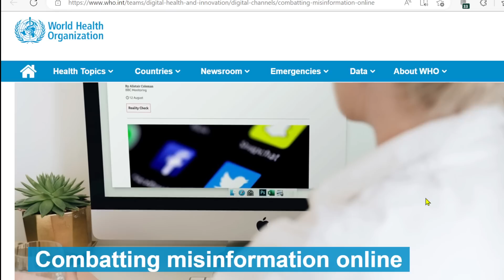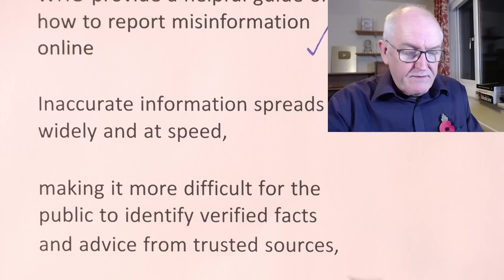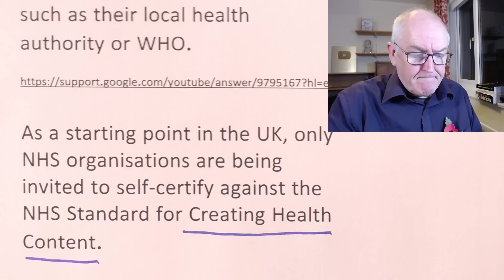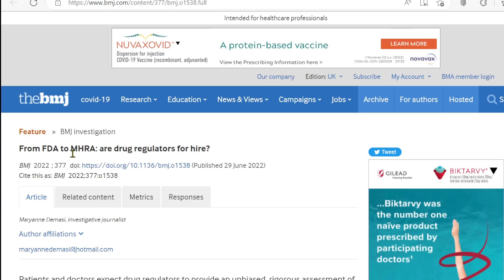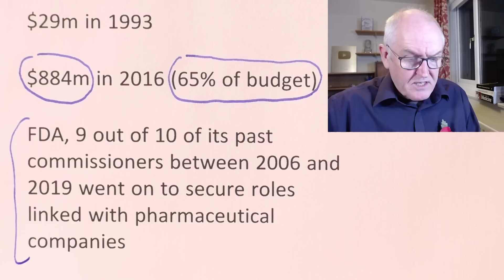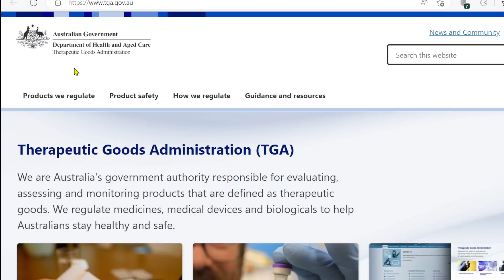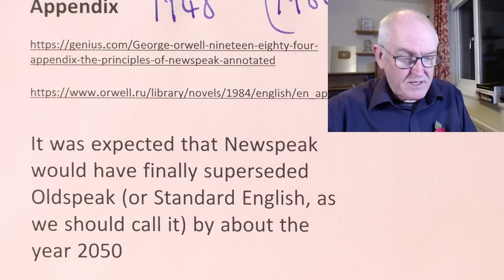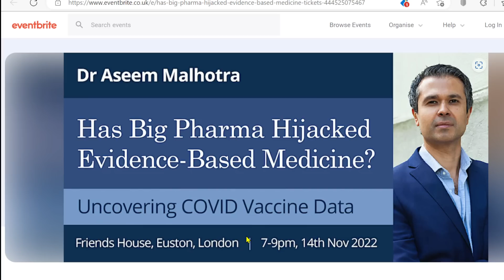WHO, YouTube and funding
WHO and YT

WHO works with social media policy departments to ensure company policy and guidelines for content providers are fit for purpose.

John’s e mail

WHO provide a helpful guide on how to report misinformation online

Inaccurate information spreads widely and at speed,

making it more difficult for the public to identify verified facts and advice from trusted sources, such as their local health authority or WHO.

As a starting point in the UK, only NHS organisations are being invited to self-certify against the NHS Standard for Creating Health Content.

By completing the self-certification process, an NHS organisation channel will be eligible for information panels indicating NHS credibility.

From FDA to MHRA: are drug regulators for hire?

Regulatory agencies, large proportions of their budgets,

funded by the industry they are sworn to regulate

US Food and Drug Administration (FDA)

1992, Prescription Drug User Fee Act, allowing industry to fund the US Food and Drug Administration (FDA) directly through “user fees”

Net PDUFA fees collected

$29m in 1993

$884m in 2016 (65% of budget)

FDA, 9 out of 10 of its past commissioners between 2006 and 2019 went on to secure roles linked with pharmaceutical companies

European Medicines Agency (EMA)

Industry fees funded 20% European Medicines Agency (EMA), in 1995

Today, 89%

Medicines and Healthcare Products Regulatory Agency (MHRA)

86% of funding from Pharmaceutical Industry

Australia

Proportion of TGA budget derived from industry, 96%

WHO funding

The second-largest funder is the Bill and Melinda Gates Foundation, which provides 9.8% of the WHO's funds

Appendix

It was expected that Newspeak would have finally superseded Oldspeak (or Standard English, as we should call it) by about the year 2050

The purpose of Newspeak was not only to provide a medium of expression for the world-view and mental habits proper to the devotees of Ingsoc, but to make all other modes of thought impossible.

The C vocabulary was supplementary to the others and consisted entirely of scientific and technical terms. These resembled the scientific terms in use today, and were constructed from the same roots, but the usual care was taken to define them rigidly and strip them of undesirable meanings.

Next Monday, 14th November, evidence based medicine confrence